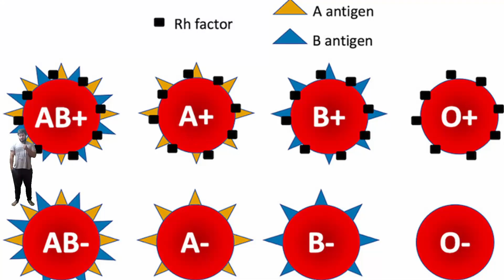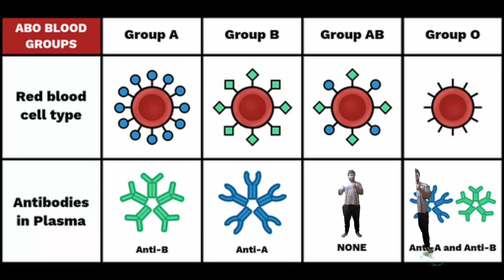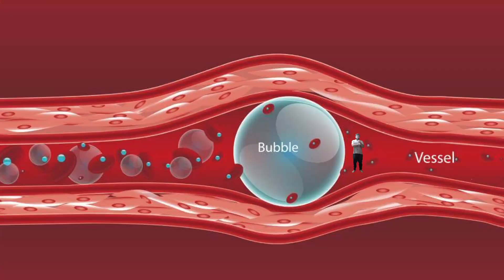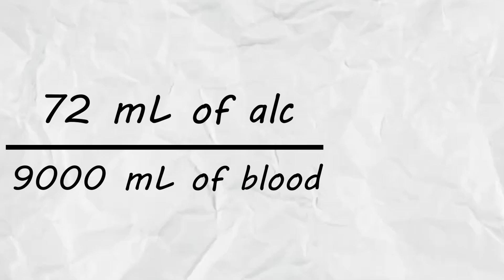Can I Get Drunk WITHOUT Drinking Alcohol?